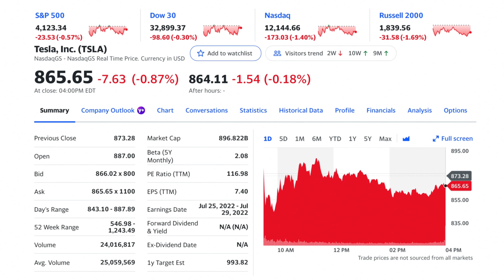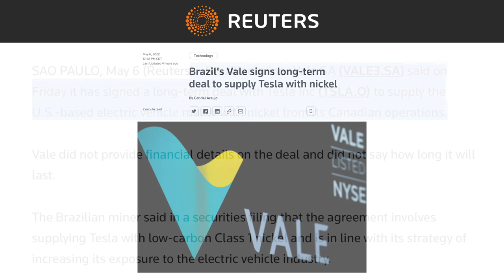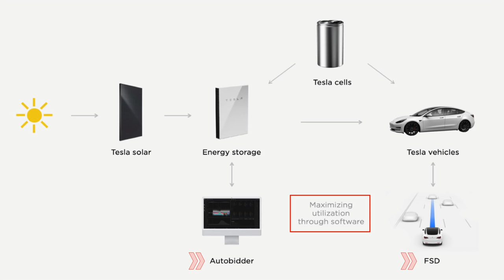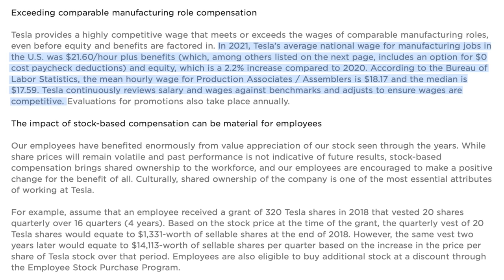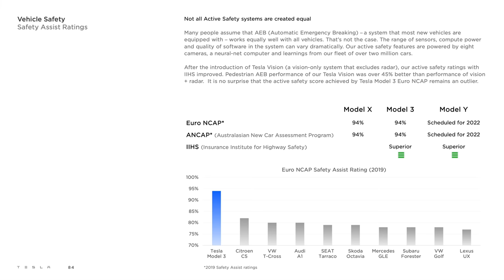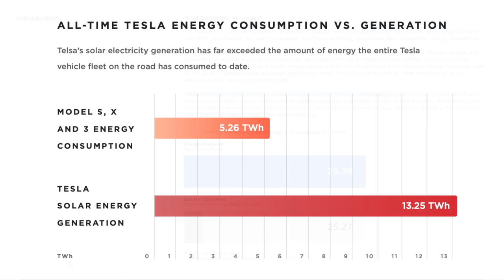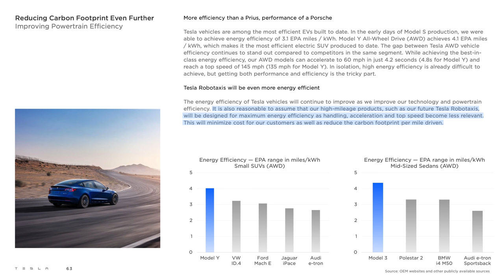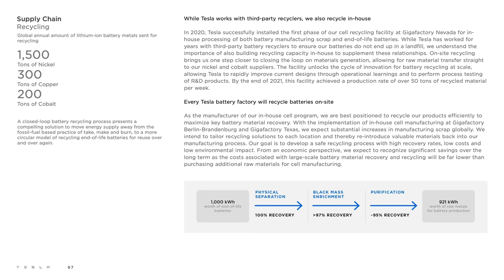Tesla Just Disclosed Major Competitive Advantages in Impact Report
➤ Tesla has released their annual impact report, disclosing new information on their competitive advantages
➤ Report on Giga Shanghai suggests return to full production
➤ Tesla secures new nickel contract
➤ Tesla raises prices in Canada
➤ Elon Musk provides update on FSD Beta